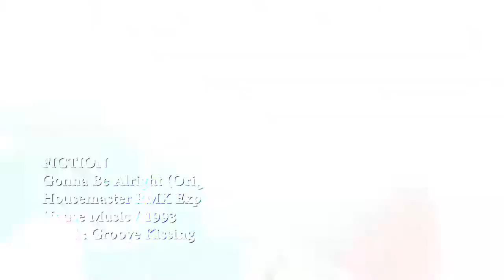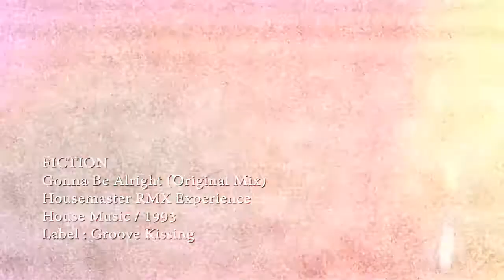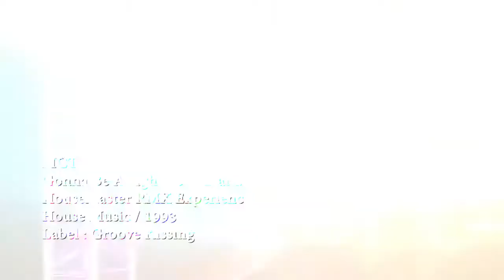FICTION - Gonna Be Alright (Original Mix) House Music 1993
__________XXXXX__________

Loja Virtual / Virtual Store,.link abaixo.

Para ajudar o Canal com qualquer quantia, utilize o PIX baixo.